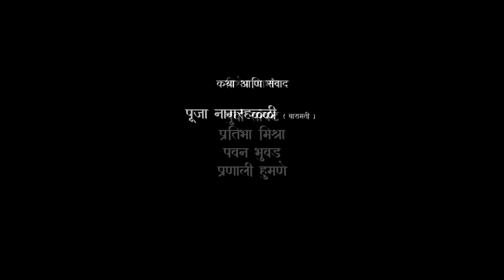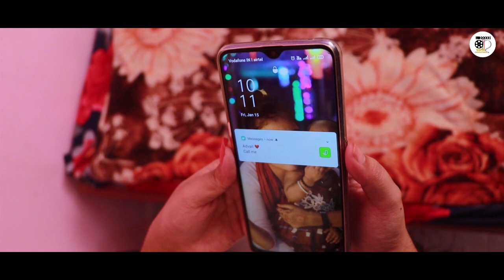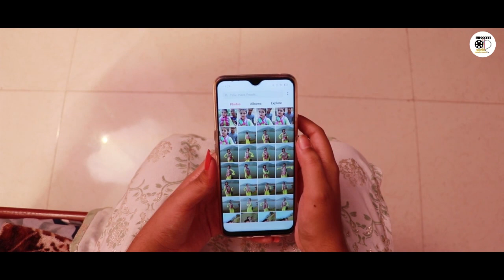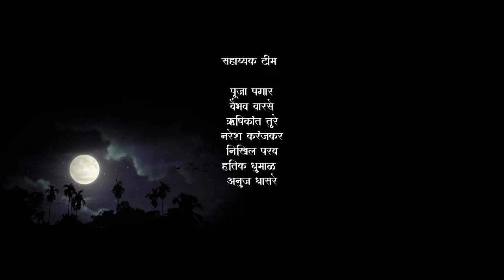Chandava | चांदवा | Kaladharm Productions | 2021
प्रेमाचा माणुस असेल जरी दूर
विरहातून ही जुळून येतात सूर
प्रेमातील अबोला ते प्रेमातील ओळावा असा प्रवास दाखवणारा "चांदवा" हा लघुपट.

* निर्मिती *
कलाधर्म प्रोडक्शन्स्
* निर्माते *
श्रीमती सुजाता परशुराम आरेकर ( तळा - रायगड )
रचना रांधावण @rachnasandeeprandhavan
परेश लोंढे @londhe_paresh
सुयश शाह @fotuwala_2.0

* दिग्दर्शक | संगीत *
अनिल धासरे @mianildhasare

* कथा | संवाद *
पूजा नागरहळ्ळी @its.pure_soul

* पटकथा *
अनिल धासरे | पूजा नागरहळ्ळी

* कलाकार *
अंजली पागर @anju_boogie20
प्रितम वारसे @varasepritam143
परेश लोंढे @londhe_paresh

* छायांकन | संकलन | पोस्टर | संगीत संकलन *
सुयश शाह @fotuwala_2.0

* सह - छायांकन | लाईटस् *
परेश भुवड @pareshbhuwad

* वेशभुषा | रंगभूषा *
प्रभा मिश्रा

* गीत *
आर्योहित @aaryohit

* गायिका *
प्रियंका मयेकर @thepriyankamayeka

* विशेष आभार *
पवन भुवड
प्रतिभा मिश्रा
पुर्वा तांबट
प्रणाली हुमणे

* साहाय्यक टीम *
वैभव वारसे
अनुज धासरे
पूजा पगार
नरेश करंजकर @nareshkaranjkar
निखिल परब
हृतिक धुमाळ @hritik.writes
ऋषिकांत तुरे @rushiture07
निरज भुवड @niraj_bhuwad
वैभव बावकर @mistaker1999
श्रद्धा शहा

* व्यवस्थापक *
परेश भुवड @pareshbhuwad

* प्रोजेक्ट हेड *
सुयश शाह | परेश भुवड
धन्यवाद..!